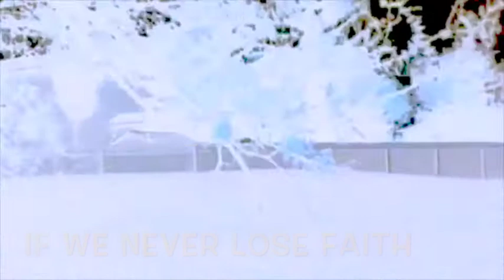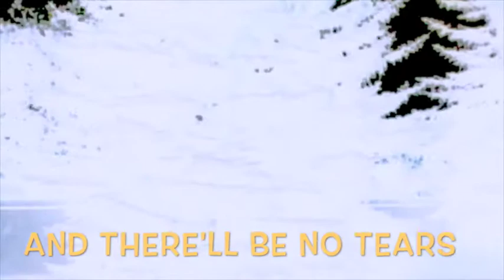We've Got It Made - Dallas Holm - (w/lyrics)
Dallas Holm - We've Got It Made - from the album: Face of Mercy
Video by Walter B. Shepherd
TYJ